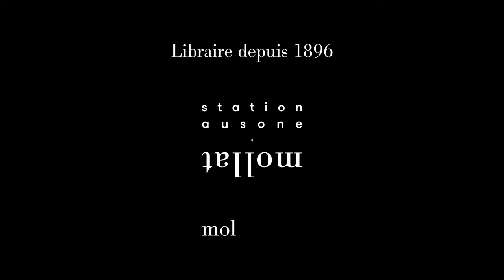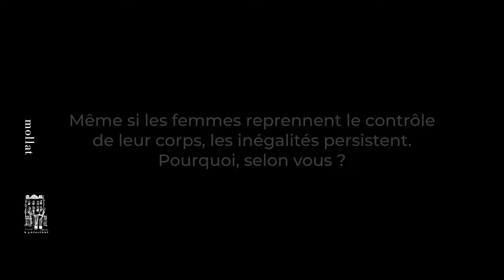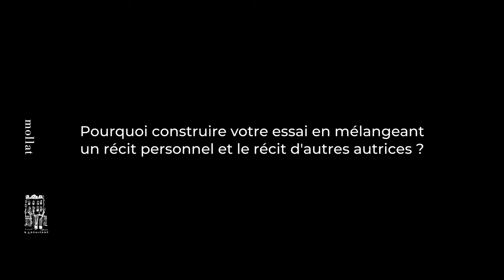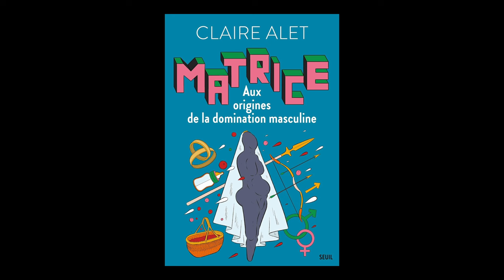Claire Alet - Matrice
Claire Alet vous présente son ouvrage "Matrice : aux origines de la domination masculine". Parution le 11 octobre 2024 aux éditions Seuil.

Les questions :
00:00:00 Introduction
00:00:10 Pourquoi le titre "Matrice" et que représente-t-il pour vous ?
00:00:43 Vous explorez l'origine de la domination masculine depuis la préhistoire. Pourquoi remonter si loin ?
00:01:46 Même si les femmes reprennent le contrôle de leur corps, les inégalités persistent. Pourquoi, selon vous ?
00:02:39 Pourquoi construire votre essai en mélangeant un récit personnel et le récit d'autres autrices ?
00:03:11 Parlez-nous de la volonté de rendre ce livre accessible.